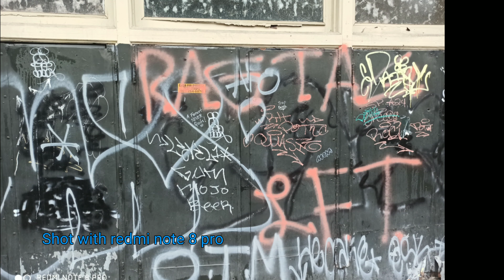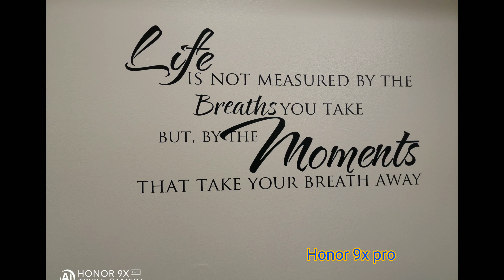My Trip to New Orleans Vlog Style | Xiaomi Redmi Note 8 pro and the Honor 9x Pro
My Trip to New Orleans with | Xiaomi Redmi Note 8 pro and the Honor 9x Pro

Where to buy with me
Redmi note 8 pro: Where to buy